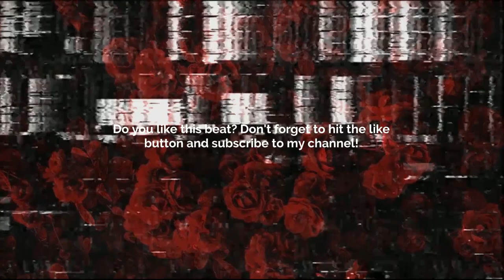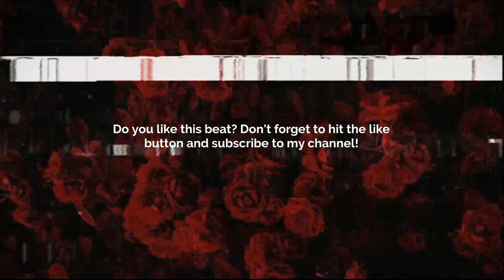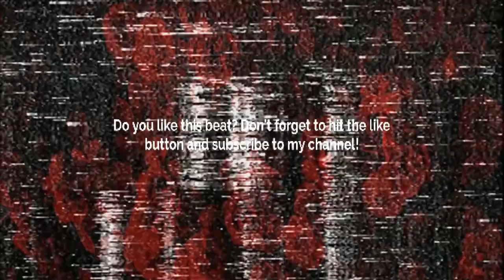GUITAR TYPE BEAT - SUMMER JAM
💙 GUITAR TYPE BEAT - SUMMER JAM |    @Tinnaloops       💙

Prod. @skyscraper_seven